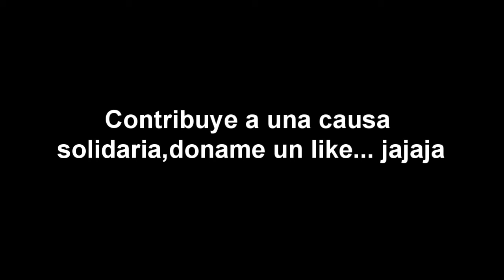QUE EQUIPAZO!!! |ROAD TO 1 DIVISION: TEMPORADAS!! | FIFA 15 | PS4 GAMEPLAY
Compartid el vídeo y dadle a like, no os cuesta nada y me ayudais MUCHISIMO!! Espero que sus guste!!
Un kiss.
.poyiyi